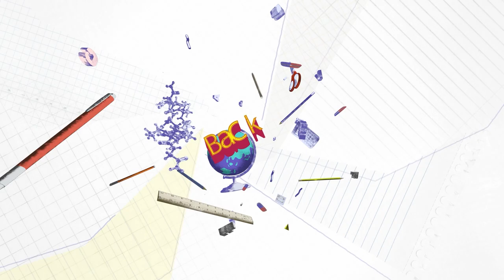Grief Retreat Returns to the Archer Park Community Center on Saturday, August 12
Mountain Comprehensive Care Center's Juvenile Intervention Service Program will be hosting their second-annual Grief Retreat on Saturday, August 12.